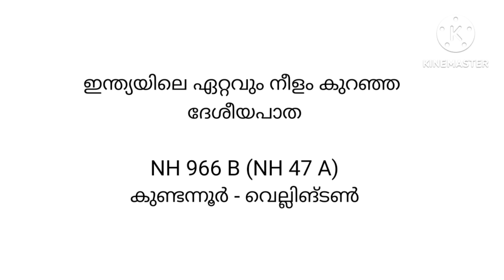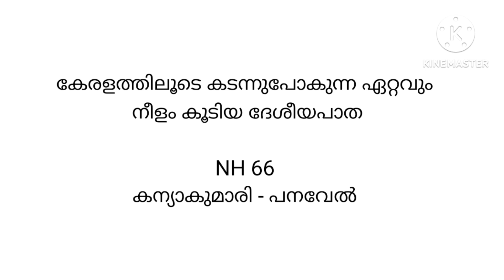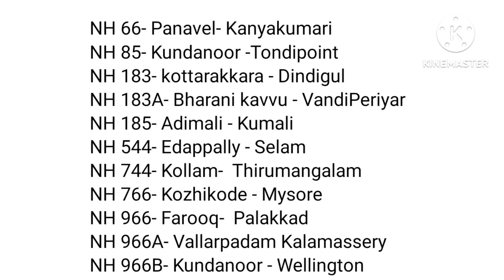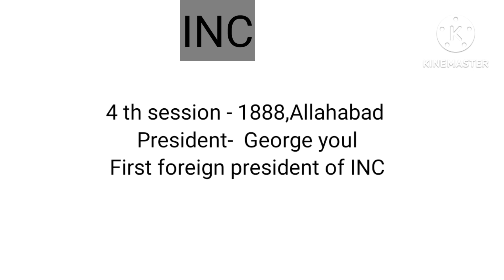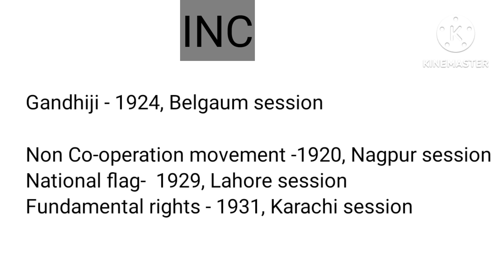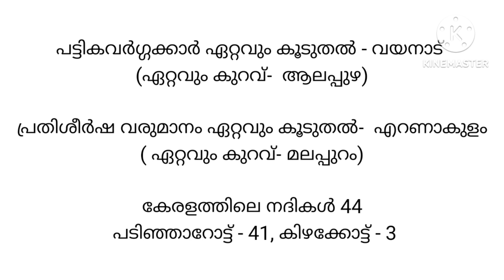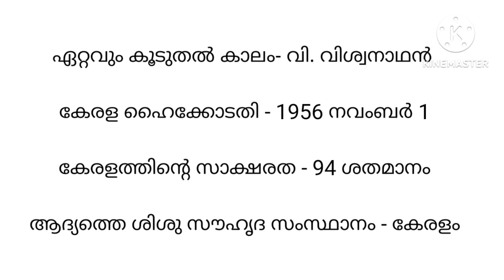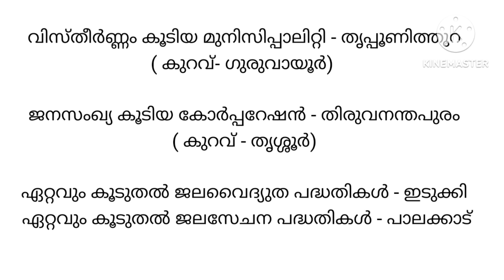Co-operative bank exam/GK/National Highways/ Indian National Congress/Basic facts of Kerala